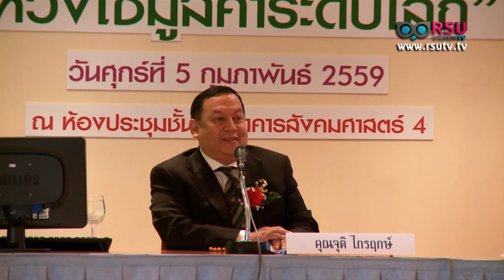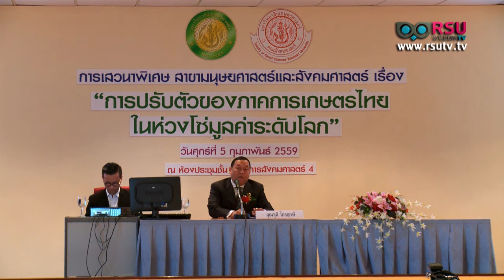Wisdom Forum : เทคโนโลยีสารสนเทศกับการเสริมสร้างความเข้มแข็งให้กับภาคเกษตรไทยในห่วงโซ่มูลค่าระดับโลก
รายการ Wisdom Forum : ปาฐกถาพิเศษเรื่อง " เทคโนโลยีสารสนเทศกับการเสริมสร้างความเข้มแข็งให้กับภาคเกษตรไทยในห่วงโซ่มูลค่าระดับโลก "
ชื่อ/ตำแหน่งวิทยากร : จุติ ไกรฤกษ์ เลขาธิการพรรคประชาธิปัตย์

ออกอากาศวันจันทร์ที่ 7 มีนาคม พ.ศ.2559 เวลา 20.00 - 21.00 น.

รับชมผ่านดาวเทียมระบบ C-Band ความถี่ 3840 V, Symbol Rate 30000 กล่องรับสัญญาณ PSI ช่อง 209, GMM Z ช่อง 252, BIG4 ช่อง 182 , Dynasat ช่อง 124, HiSattel ช่อง 186 , DTV ช่อง 183 และ LeoTech ช่อง 182 และ ชมออนไลน์ที่